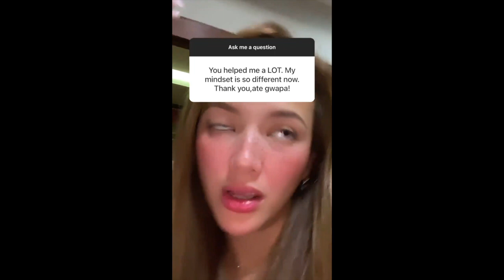ELLEN ADARNA DAILY GANAP